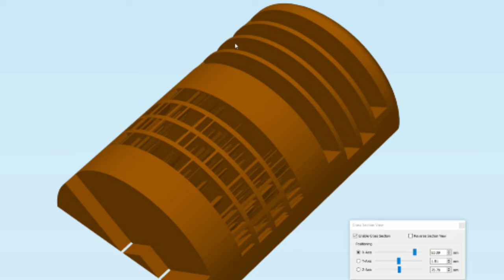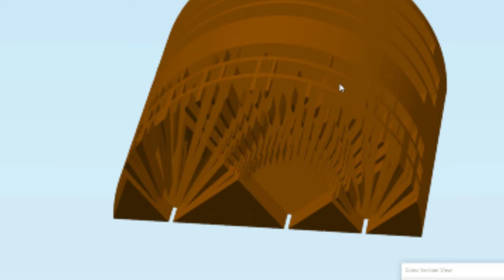Mojoptix digital sundial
No Audio.  Some timelapse video of the display of a 3D printed digital sundial. A photo was taken every six seconds with a Canon EOS M using the intervalometer feature in Magic Lantern.